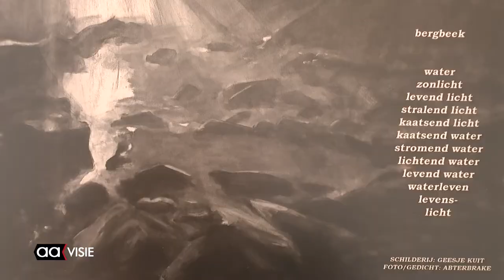40-jarig Artilo exposeert in Kunsthal Hof 88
Amateurkunstenaarsvereniging Artilo (Art in Almelo) exposeert bij Indigo in Kunsthal Hof 88 ter gelegenheid van haar 40-jarig jubileum. De tentoonstelling valt samen met de week van de amateurkunst die nog tot zondag 12 juni duurt.

Artilo begon met lessen in het torentje van wat nu het Theaterhotel is. Na enkele rondzwervingen beschikken ze nu over een atelierruimte in wijkcentrum De Schelf. Aldaar worden ongeveer 35 leden door professionele docenten begeleid.

Kunsthal Hof 88 is geopend van zondag 5 tot en met zondag 12 juni van 13.30 uur tot 17.00 uur.